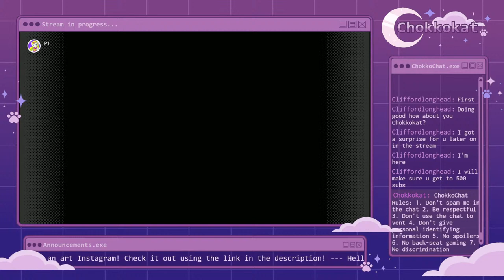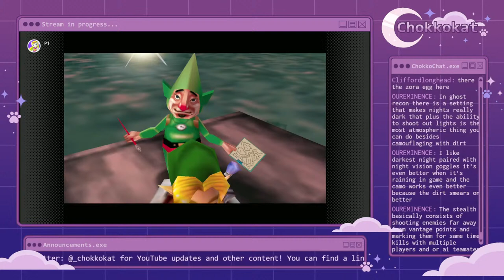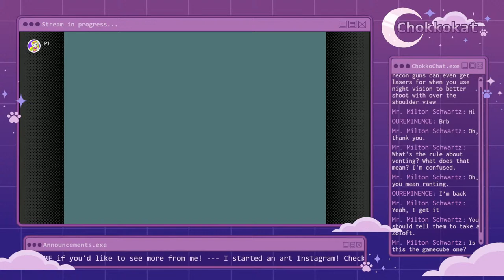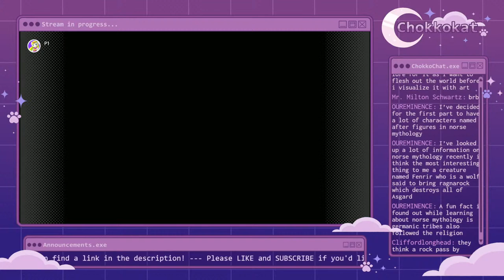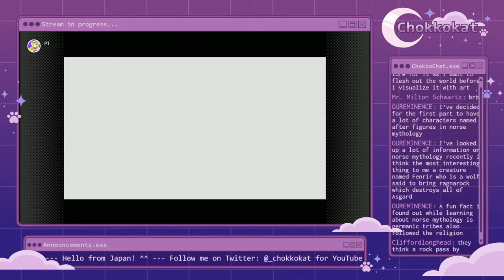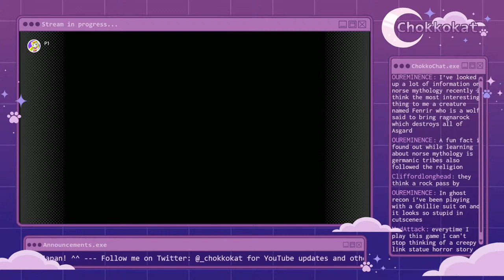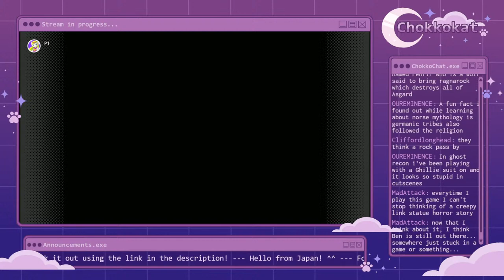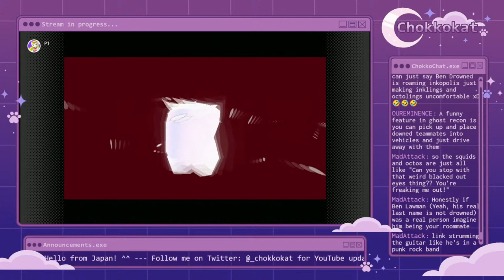Gaming Nostalgia: Majora's Mask - Part 6 - Great Bay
Welcome to this Majora's Mask stream in my Gaming Nostalgia Series! In this series, I'll be revisiting some of my favorite games from my growing up days! Maybe I'll have some favs in common with you guys!

Majora's Mask. Definitely up there with some of my favorite Zelda games. I feel like this game is special because it's so different from what Zelda traditionally is. It's so interesting, and I love playing it! When I was a kid, it was pretty scary tho. Haha. I'm excited to play it again here with you guys!

Last time, I worked on a bunch of side quests and got some more masks! I also visited Great Bay for the first time and got the Zora mask. This time around, I plan to continue the main story in the Great Bay area!

Let me know down in the comments if you have any good memories associated with Majora's Mask, or if you have any other favorite nostalgic titles! Also, let me know what other games you'd like to maybe see me play! We can reminisce together! X)

My current streaming schedule:
Saturday mornings around 11AM Japan time
(Friday evenings around 7PM MST)

Feel free to chat me up in the chat below! ^^

Here are the chat rules:

1. Please don't spam me in the chat.

2. Please be respectful to others in the chat.

3. Please don't use the chat to vent about personal life events.

4. Please try not to reveal your personal information.

5. Especially with new games, please refrain from posting spoilers in the chat. :)

6. No back-seat gaming please! If I need help, I'll specifically ask for it. Lol.

7. Discrimination will not be tolerated.

The consequences for breaking these chat rules will be as follows:

1st offense: You will receive a warning from either me or the mods.

2nd offense: You will be muted for a short time.

3rd offense: You will be muted for a longer period of time.

4th offense: You will be banned.

Thank you for understanding. I hope that we can agree to keep things chill around here!

If you'd like to keep up with mine and Vibro's adventures in Japan, I created an Instagram page specifically for our travels! You can check it out here:

I also have an art Instagram!

I'm in Zelda Universe's Zelda CD-i dub! I voice Lady Alma! You can see it here: